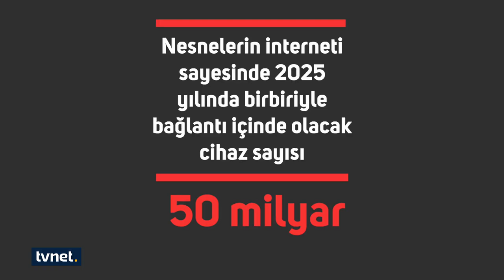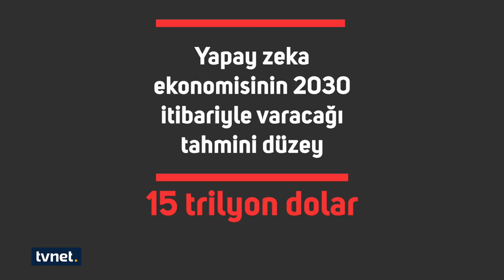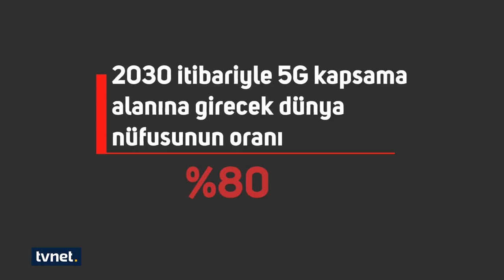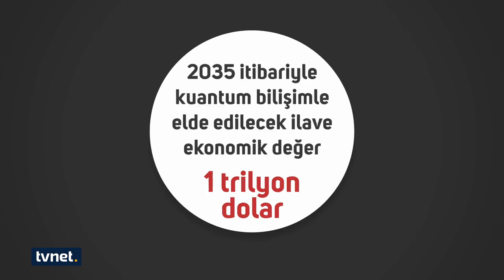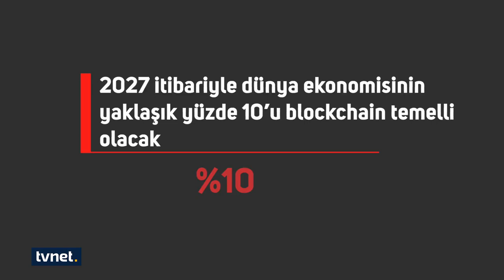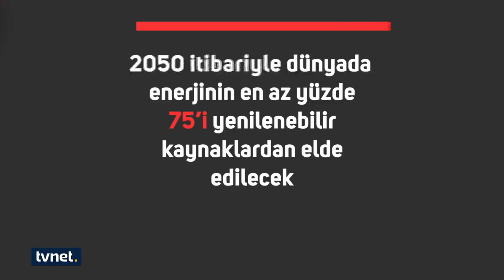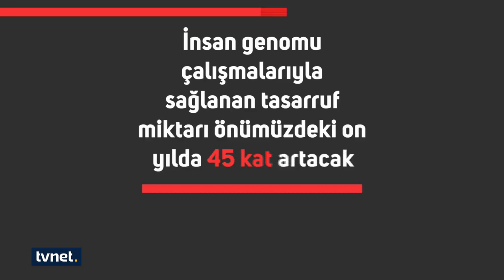Önümüzdeki 10 yılı belirleyecek trendler neler olacak? | Vlog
👉  Bilim kurgu filmlerinde izlediğimiz görüntüler gerçek oldu. Dünya hızla dijitalleşiyor, ofisler evlere taşınıyor, insanların yerini robotlar alıyor. Evet, artık teknoloji hayatımızın her alanında... Yakın dönemde teknoloji okur-yazarlığı kavramı bile hayatımıza girebilir. Peki bu konuda ne kadar bilgi sahibiyiz? Cevaplar Vlog'ta.

Vlog'un bu haftaki konuğu Metaverse Derneği Başkanı Alphan Manas

◼ Önümüzdeki 10 yılı belirleyecek trendler neler olacak?

◼ Metaverse dijital deneyimimizi nasıl değiştirecek?

◼ Metaverse hazır mısınız?

◼ Metaverse ile bizleri nasıl bir dünya bekliyor?

Aşkın Baysal ile Vlog​ her Cumartesi 10.20'de TVNET​'te.